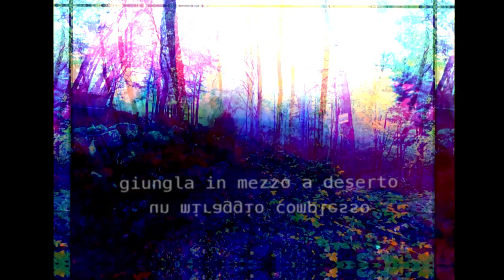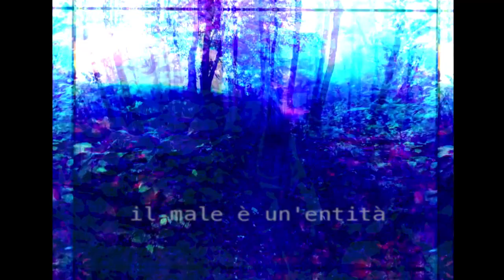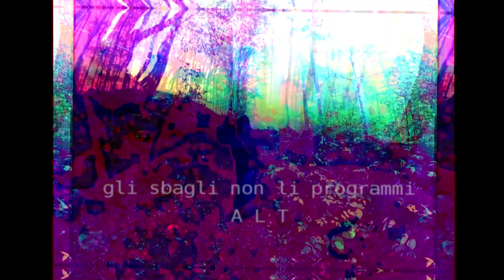malapresa // EMPATIA // video n-dimensionale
"Empatia"
testo e voce : Kima Daze
beat, mix e master : Noia 42
riprese : DNT47
montaggio, EFX : Guito

registrato presso FCE Records
masterizzato presso Strongvilla
Si ringraziano gli abitanti di Fiumalbo (MO) e in particolar modo la Dama Bianca per il supporto alla realizzazione di questo filmato.